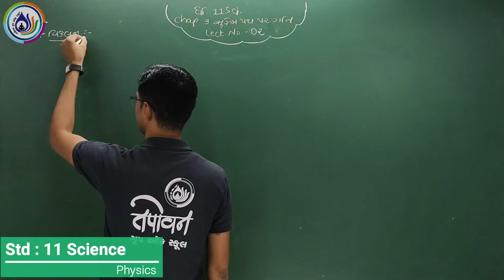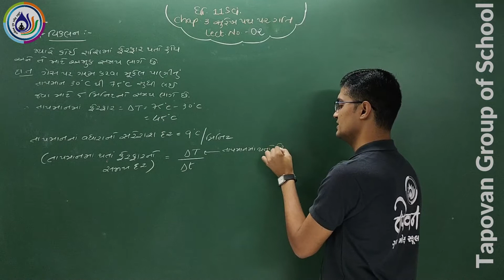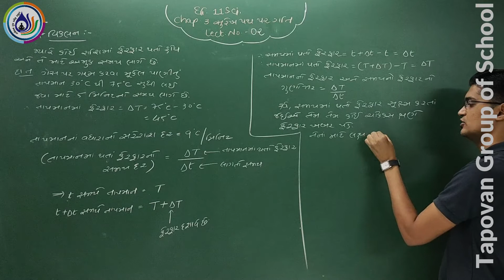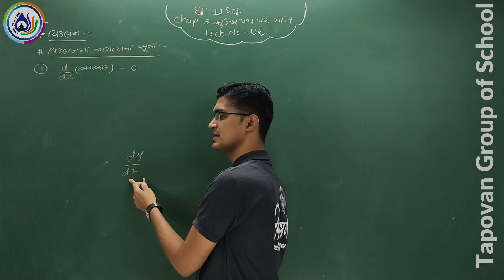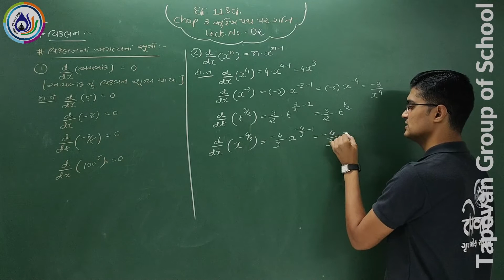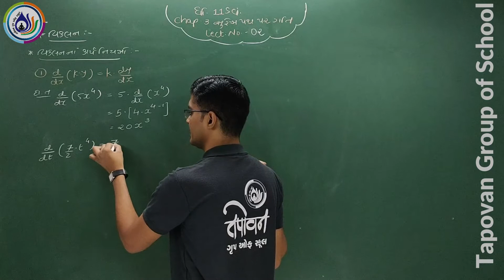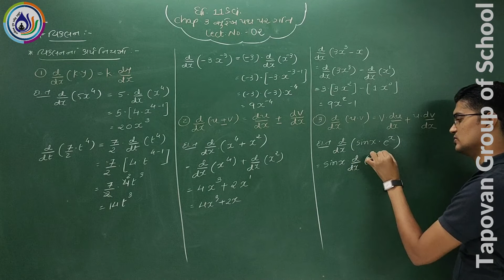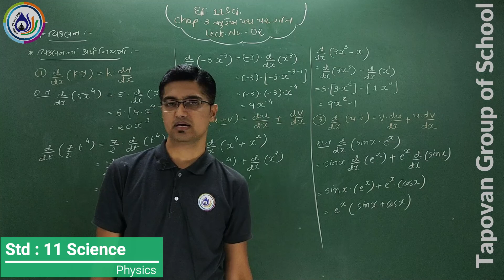STD-11/PHY/CH-3/સુરેખ પથ પર ગતિ/LEC-2